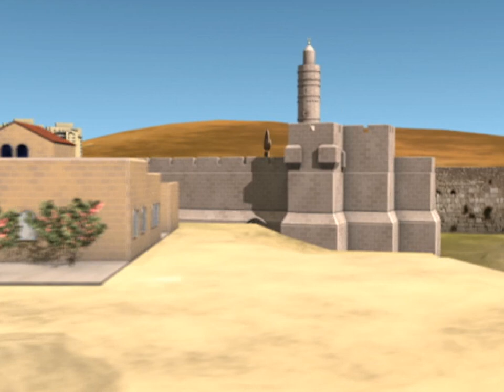Eshkol Heights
Luxury apartments in Jerusalem Eshkol Heights